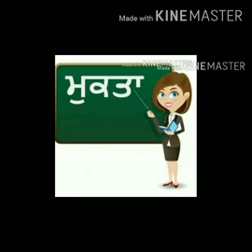CLASS II PUNJABI MATRAWAB DA GYAN MUKTA+KANNA BY JATINDER MAM